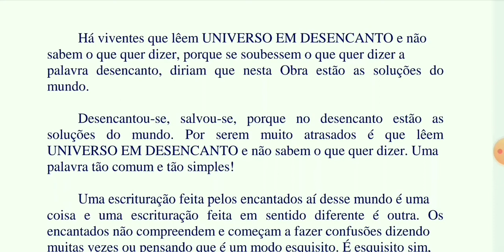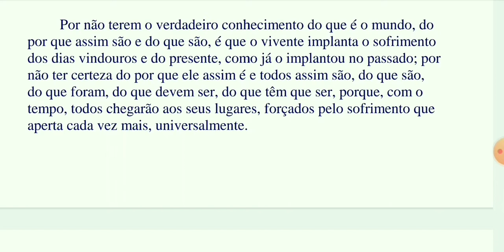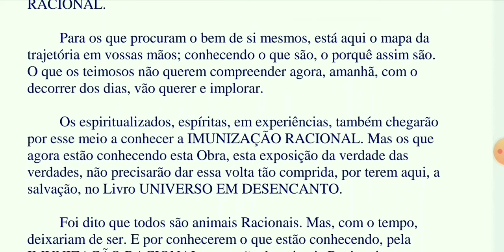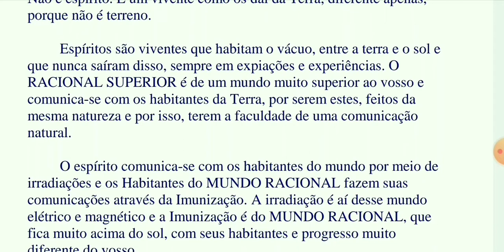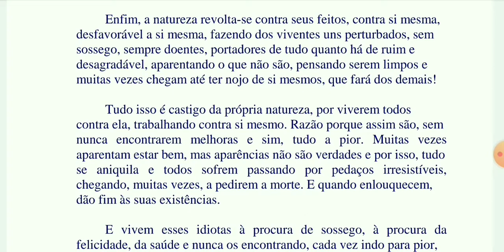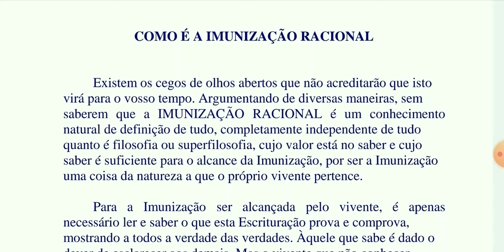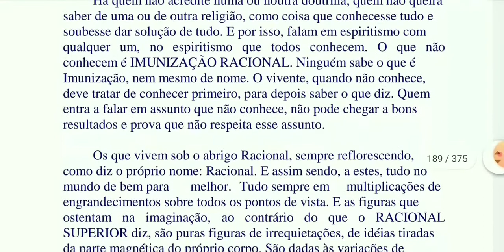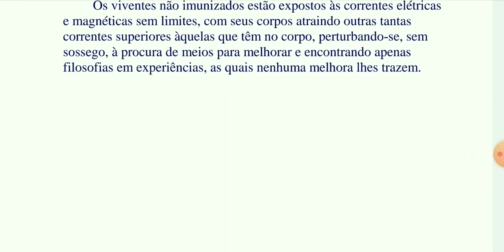UNIVERSO EM DESENCANTO - Volume 1 / Parte 9 Vídeo e Áudio do PDF